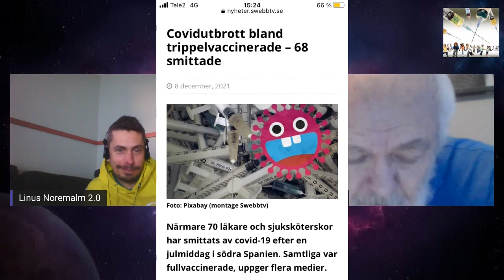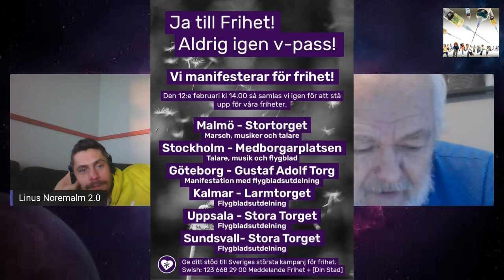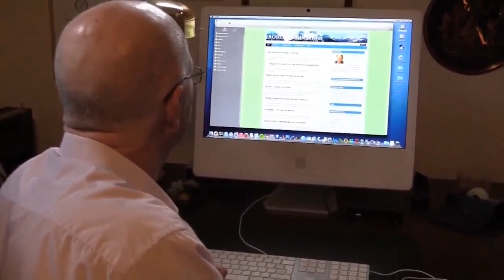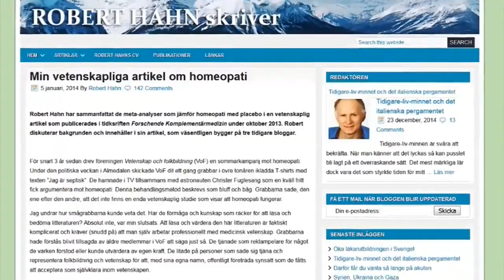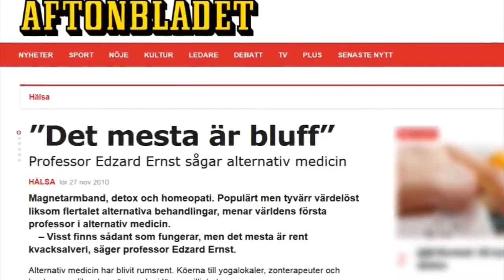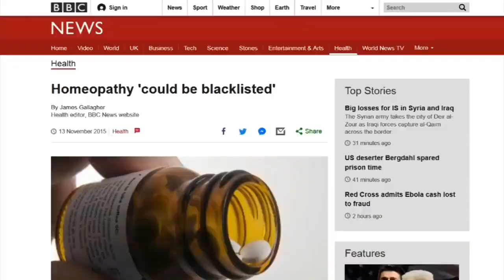ingemars granskning - dödsfall, statistik, homeopati, Enby, Luc m.fl